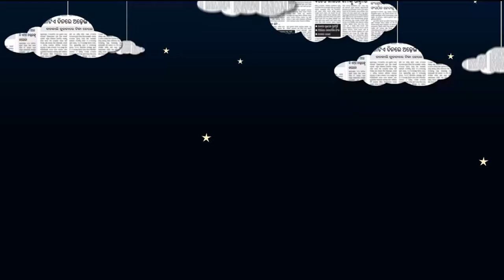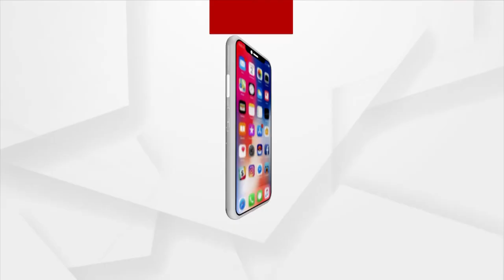ସ୍ବପ୍ନ ଶୁଏଇ ଦିଏନି